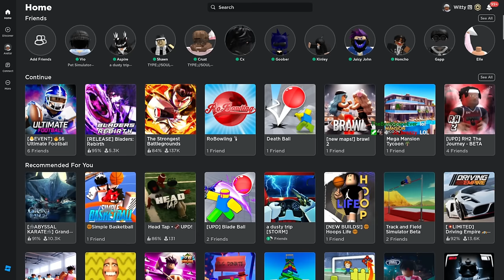Park TAKEOVER on Ultimate Football With Subscribers...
Intro: (0:00)
Game 1: (0:20)
Game 2: (4:32)
Game 3: (6:34)
Game 4: (7:45)
Game 5: (9:20)
Game 6: (11:27)
Outro: (13:50)